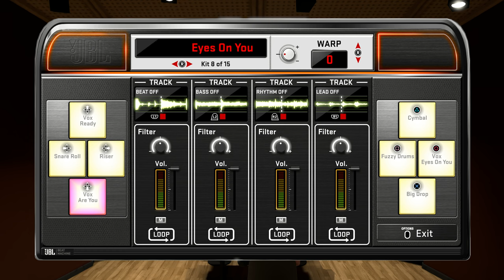NBA 2K18 My Career - Making Music in the Studio! PS4 Pro 4K Gameplay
Splash the like button for more 2K18 My Career!

NBA 2K18 Patch 4 Diss Track!

6:09 Paul George lob
12:03 Lob to Wiggins

Lyrics

The cutscenes are cringy
The VC is stingy
I cant wear my shoes
I foul and I lose
Im bout to drop a diss track on their own beat
That bike is useless I'm faster on my own feet
Everybody's stressed
The East can't play with the West
A Patch for a patch what's next?

What them devs gon do
2k we dare you
This is just a rough draft
if they don’t patch that
Its gon be a full track
if they don't patch that and patch that and patch that